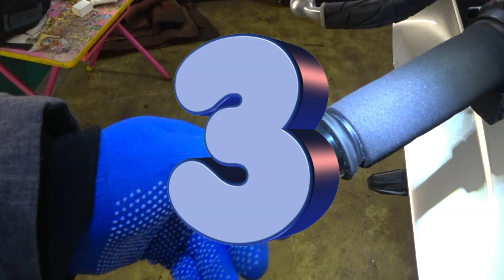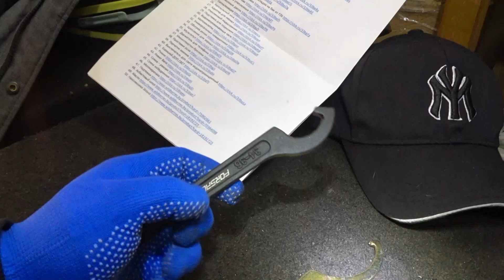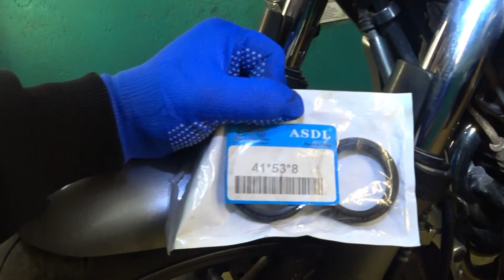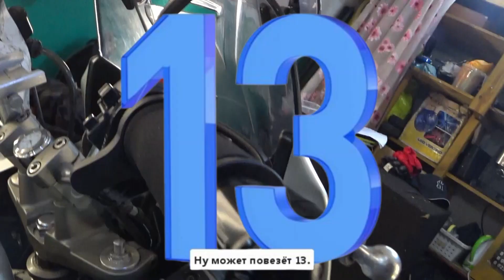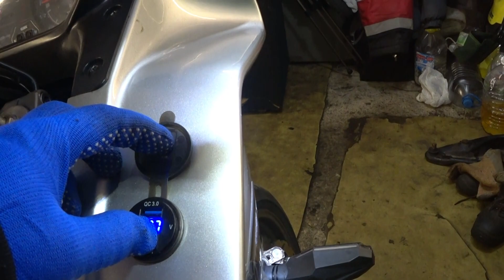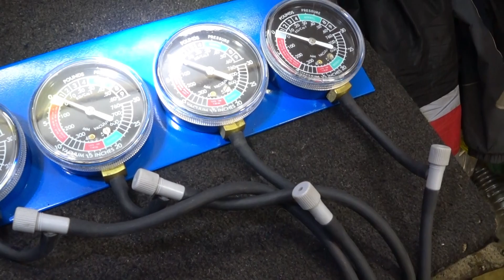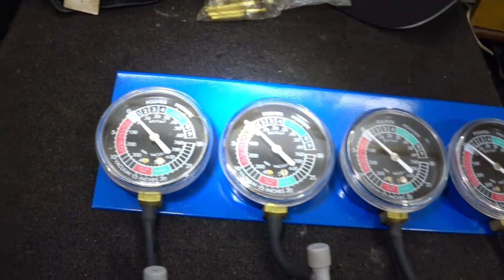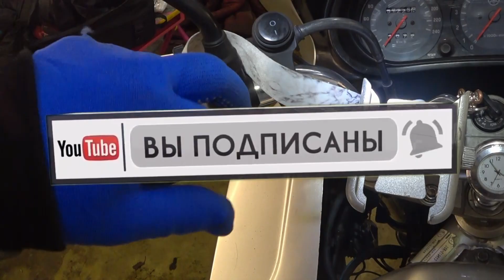Аксессуары и Доп. ништяки для моего мотоцикла//Часть1//Продолжение следует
Мои товары для мотоцикла с Алиэкспресс и Валдбериз:
00:01 -  Вступление
01:09 Болты крепления лобового стекла
02:03 Прокладка глушителя
02:55 Грузики руля
04:32 Утеплитель на шею
05:33 Ключ для регулировки амортизатора
06:22 Фильтр воздушный
06:47 Поворотники
09:10 Сальники и пыльники
10:34 Тормозные колодки
10:59 Антискользящие и антивибрационные накладки
12:16 Накладки на ручки сцепления, тормоза
12:50 Дышащий чехол
14:38 Зарядка с вольтметром
17:21 Синхронизатор
19:44 Лучшее крепление для Экшн камеры
21:33 Реле для светодиодных поворотов
22:21 Колпачки на нипели
23:24 Шнурок для ключей